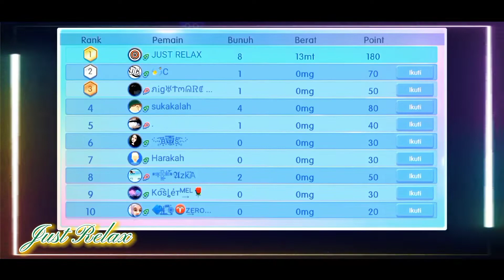Hago Et Kosmik || Only One Night || Just Relax